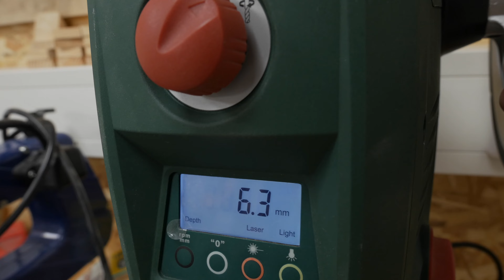4K BOSCH PBD 40. Выбор сверлильного станка. Почему купил? Плюсы и минусы. Bosch drilling machine.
BOSCH PBD 40. Выбор сверлильного станка. Почему купил? Плюсы и минусы. Поделюсь своим мнение и опытом использования, а так же расскажу технические характеристики и сориентирую в выборе станка для хоббийной мастерской. SawAxeHammer

BOSCH PBD 40. Choosing a drilling machine. Why did you buy it? Pros and cons. I will share my opinion and experience of use, as well as tell you the technical characteristics and guide you in choosing a machine for a hobby workshop. Enjoy watching everyone! SawAxeHammer

- свежие новости, анонсы видео и другое